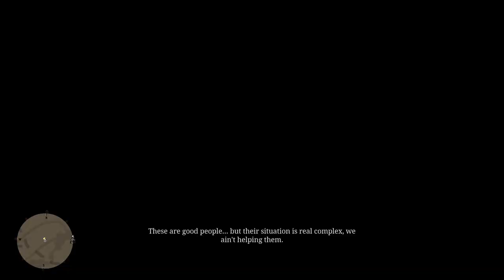RED DEAD REDEMPTION 2 Gameplay Walkthrough Part-90 NG PC (HINDI + ENGLISH)